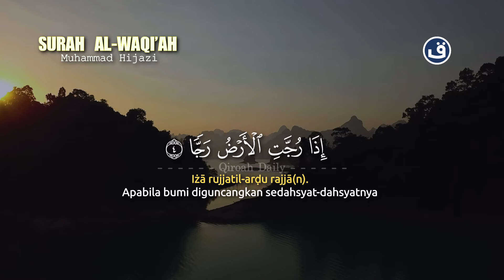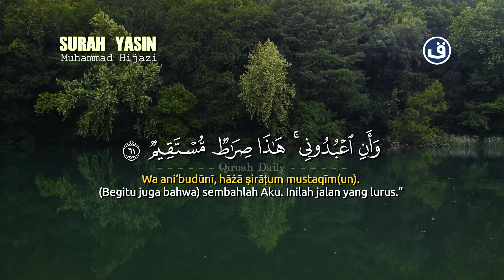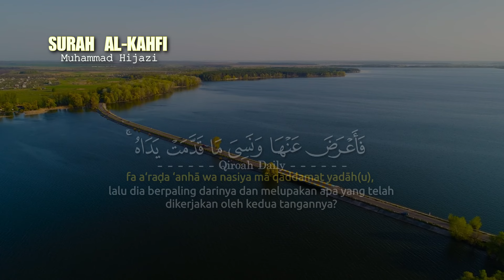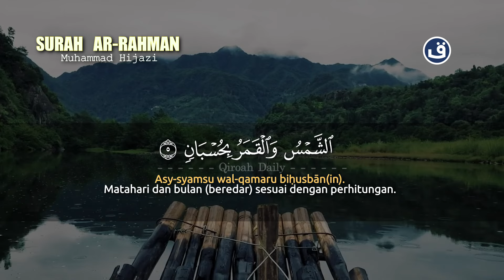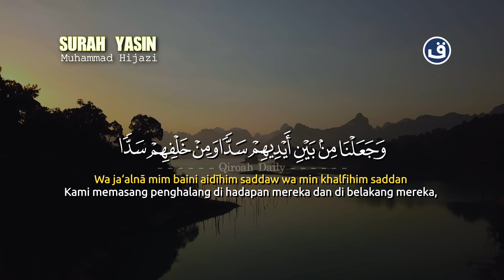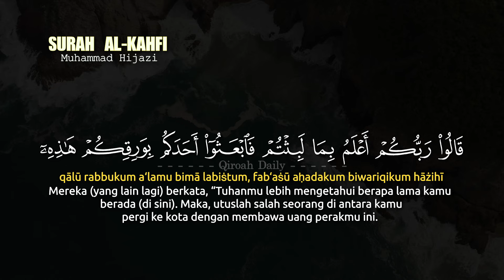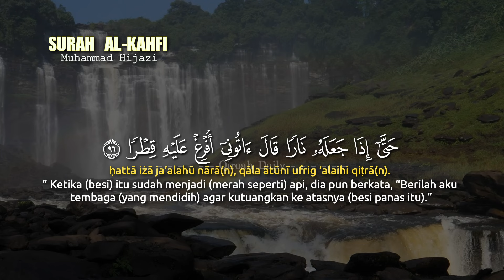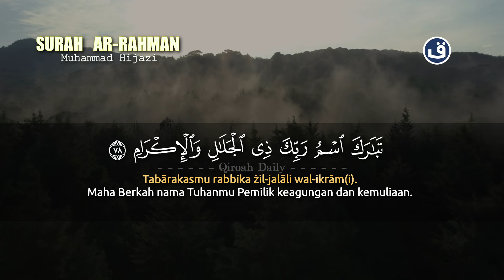AYAT SUCI ALQURAN PENGANTAR TIDUR | MUROTTAL YANG SANGAT INDAH | ALWAQIAH, YASIN, ALMULK, ALKAHFI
AYAT SUCI ALQURAN PENGANTAR TIDUR | MUROTTAL YANG SANGAT INDAH | ALWAQIAH, YASIN, ALMULK, ALKAHFI, ARRAHMAN